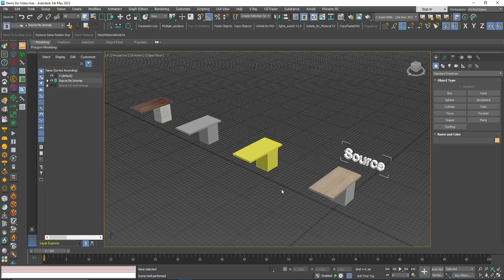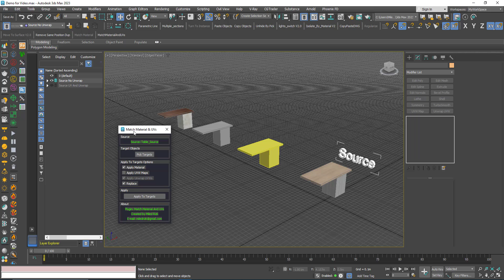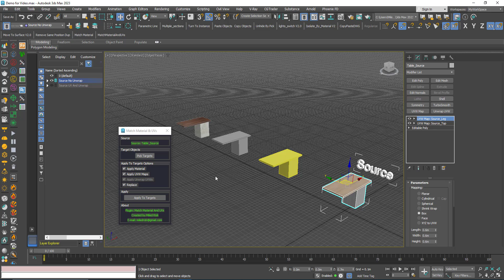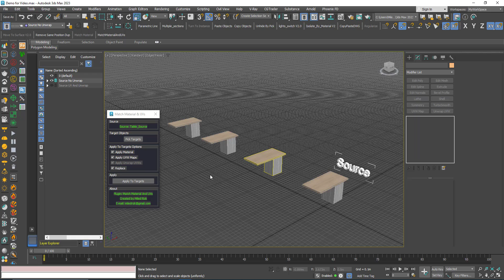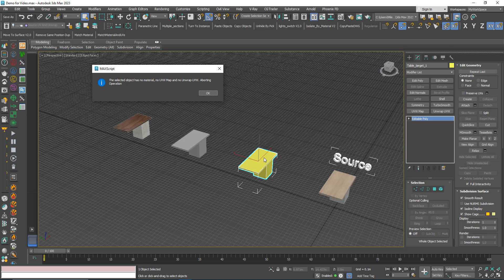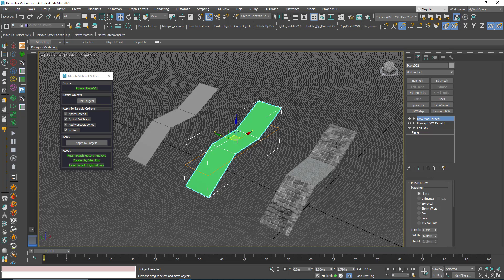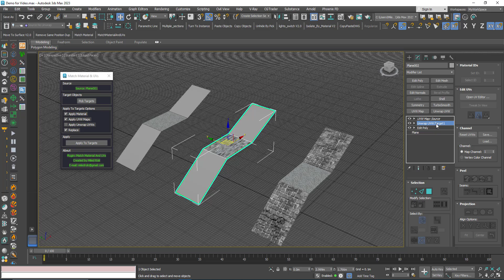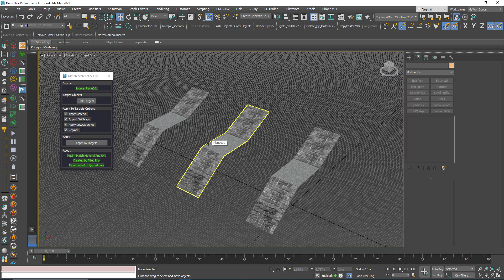3DS Max - Plugin - MatchMaterialAndUVs v2.0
This script I created allows the user to match a source's material, UVW Maps, and Unwrap UVW(you can choose what you like to apply from those 3), with the possibility of preserving the targets existent similar modifiers or replacing those with the source's ones.
Please watch the video to see all the features present in the dialog box that opens up, and how to use the script.

The old script didn't allow the users to pick what they wanted to match, also, the old script was adding the source's modifiers on top of the targets modifiers.